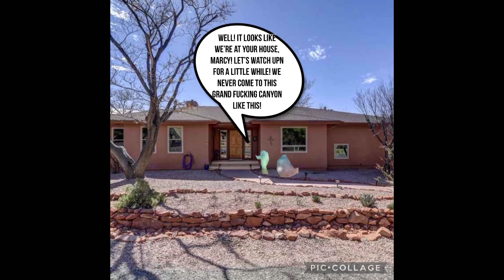Subidus - Ce Que L’On Dit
And
Rodney Mess Productions
Presents
Prickles Cactus

To TV Or Not TV